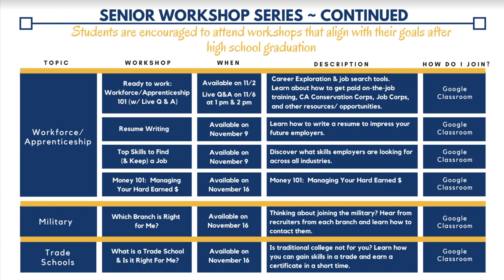TS 180 11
Features End Title by Danny Elfman and Horror Soundtrack by Kristian Sensini